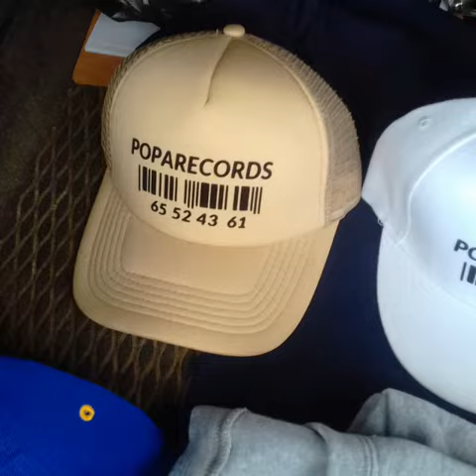Poparecords boutique coming to you soon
Poparecords merchandise